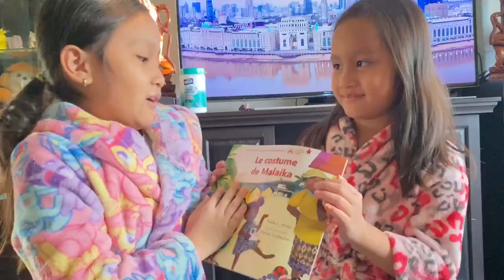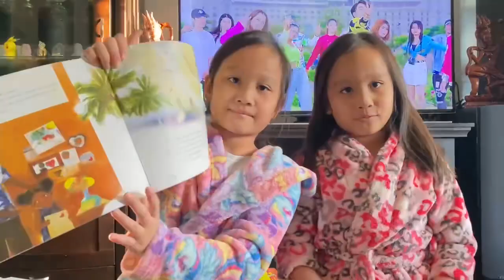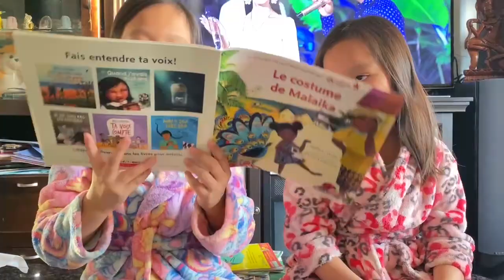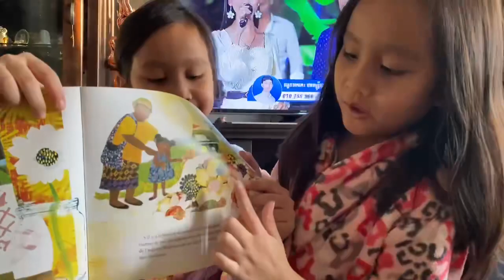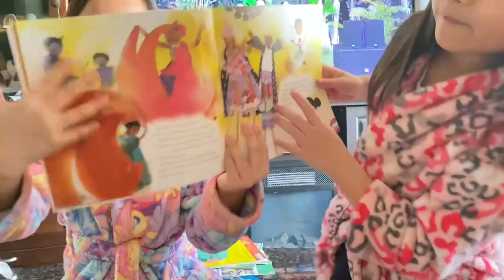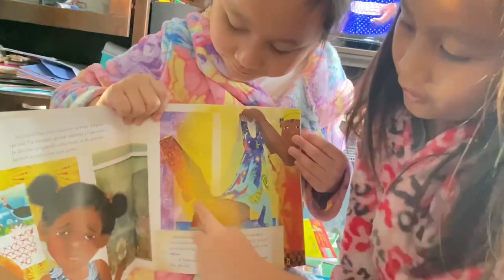Listen to Me |2022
Hello everyone thanks you for like n Cmt.